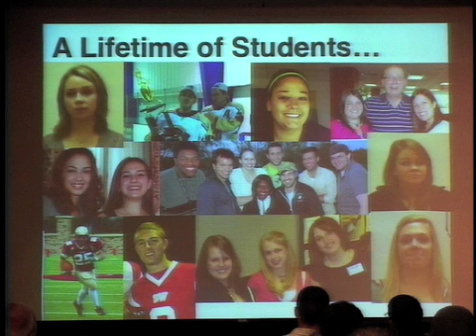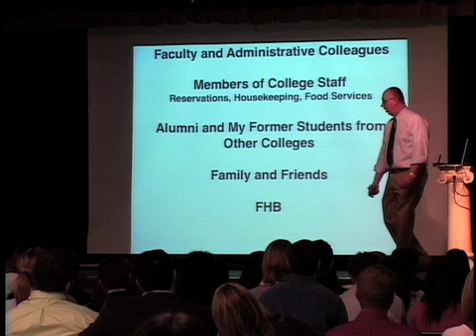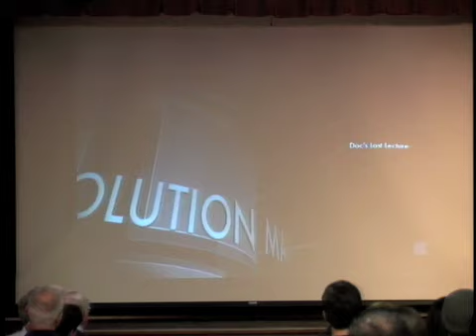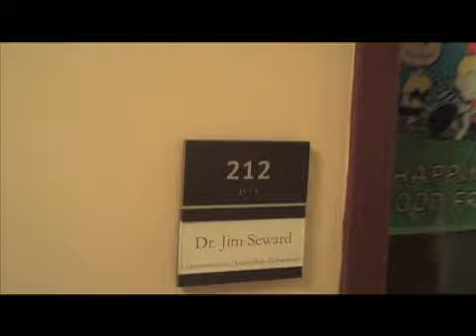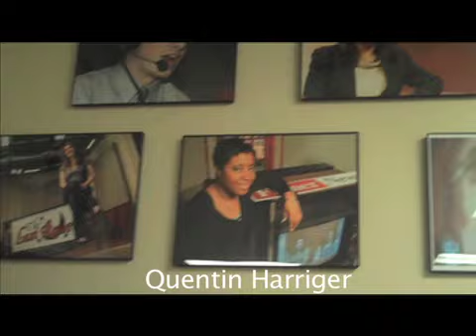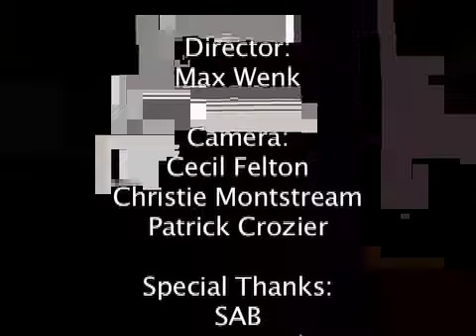Dr Seward's Last Lecture Pt 7